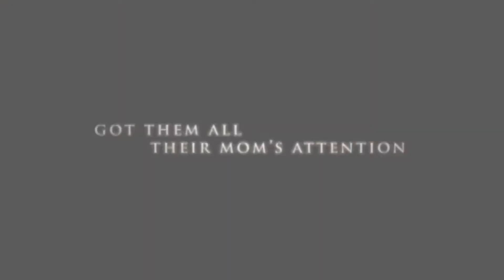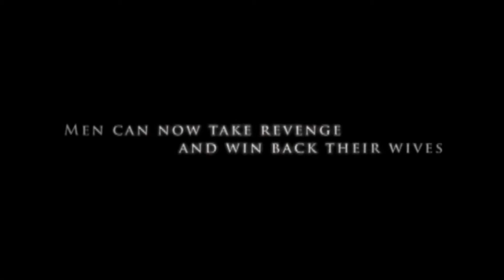GILLETE - FIGHT FOR KISSES